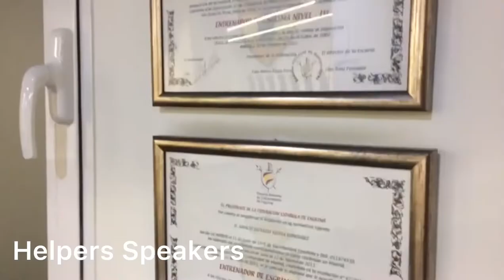El campeón olímpico José Luis Abajo “Pirri” (Helpers Speakers) muestra suTeam Building de esgrima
¡Saca el D'Artagnan que llevas dentro!

De la mano del campeón olímpico, Pirri Esgrima, vive una experiencia de equipo inolvidable.

Nuestras actividades de esgrima están diseñadas para poder ser realizadas por cualquier persona independientemente de su edad o condición física, son completamente seguras, todos los participantes están equipados con material de alta calidad para su práctica: traje, guantes de kevlar y careta de acero, y reciben una sesión de conceptos de seguridad.

Se pueden organizar tanto en Salas de Armas como en hoteles o espacios abiertos. Mínimo requerido para montar dos pistas 15 x 10 metros. Un grupo máximo de 30 participantes, con equipación completa de esgrima. Es posible hacer la actividad para 100 personas, o más, dividiéndoles en 10 grupos y cada uno escoge su paladín para representarles en la batalla final.